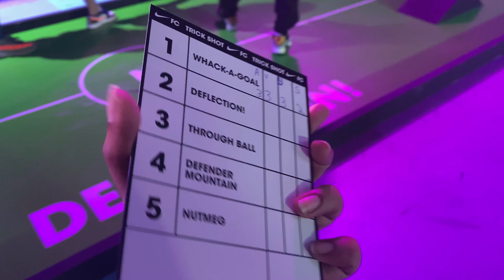ഞങ്ങളും world cup കണ്ടു 🤩